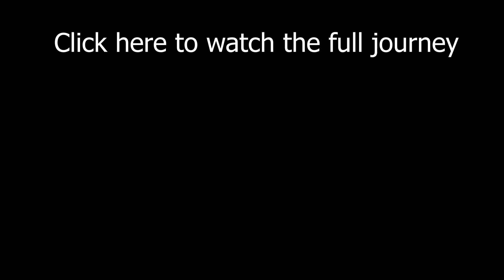What it feels like to play Dark Souls for the first time